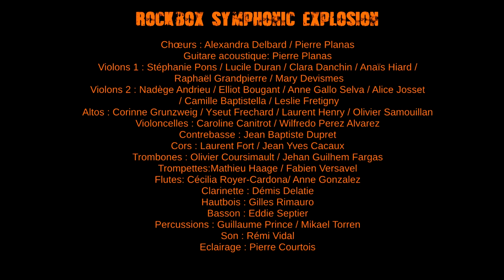ROCKBOX SYMPHONIC EXPLOSION "space oddity" David BOWIE cover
Space oddity (David Bowie) Enregistré le 24 mars 2018 au METRONUM - Toulouse Richard Réthoré: vocal Olivier Gadet: guitare Jean-Philippe Vié: soubassophone Nicolas Coulon: caisse claire Mathieu Léoton: grosse caisse Arrangements: Pawel Matak ROCKBOX SYMPHONIC EXPLOSION Chœurs : Alexandra Delbard / Pierre Planas Guitare acoustique: Pierre Planas Violons 1 : Stéphanie Pons / Lucile Duran / Clara Danchin / Anaïs Hiard / Raphaël Grandpierre / Mary Devismes Violons 2 : Nadège Andrieu / Elliot Bougant / Anne Gallo Selva / Alice Josset / Camille Baptistella / Leslie Fretigny Altos : Corinne Grunzweig / Yseut Frechard / Laurent Henry / Olivier Samouillan Violoncelles : Caroline Canitrot / Wilfredo Perez Alvarez Contrebasse : Jean Baptiste Dupret Cors : Laurent Fort / Jean Yves Cacaux Trombones : Olivier Coursimault / Jehan Guilhem Fargas Trompettes:Mathieu Haage / Fabien Versavel Flutes: Cécilia Royer-Cardona / Anne Gonzalez Clarinette : Démis Delatie Hautbois : Gilles Rimauro Basson : Eddie Septier Percussions : Guillaume Prince / Mikael Torren Son : Rémi Vidal Eclairage : Pierre Courtois Montage vidéo en direct par les élèves de l'école ISPRA, Romain léoton, Carla Traina, Lisa Arcaz-Durand, Cassandra Huc (cadreuses). Images supplémentaires: Daniel Seguy. Mixage, mastering: Olivier Gadet. Merci à toute l'organisation et les techniciens du Metronum. Merci au public! / Facebook: lafanfarerockbox Copyright rockbox 2018